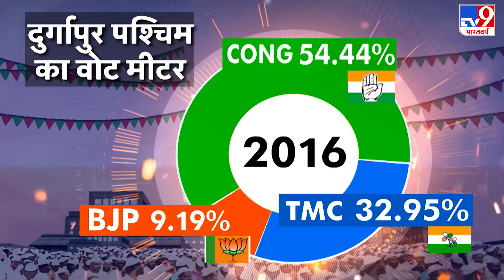बंग युद्ध..'छप्पा भोट' प्लान..ह्रदय 'परिवर्तन' फिरे भाईजान ! | West Bengal Election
श्चिम बंगाल से आज बहुत बड़ी खबर आई। चुनाव आयोग ने ममता बनर्जी की रैलियां बैन कर दी हैं। अगले 24 घंटे तक दीदी चुनाव प्रचार नहीं कर पाएंगी। ममता पर ये एक्शन विवादित बयानों की वजह से हुआ। उधर प्रधानमंत्री नरेंद्र मोदी ने फिर बंगाल दौरा किया। मोदी ने बंगाल में तीन बड़ी रैलियां की। हर मंच से मोदी ने ममता सरकार की नाकामियां बंगाल को गिनाई.कितने प्रतिशत मुसलमानों को मोदी कबूल हैं.आज एम फैक्टर के स्पेशल एपिसोड में इसका जबाव मिलेगा.